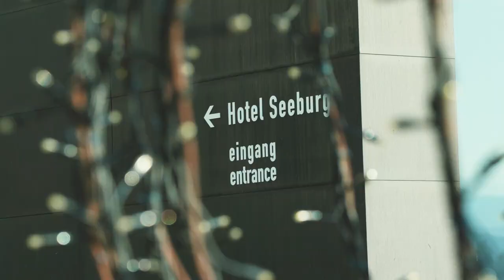Enterprise Service Management Lösungen von ServiceNow und BitHawk AG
Anhand von umgesetzten Referenz-Cases haben die Teilnehmer erfahren, wie die Enterprise Service Management Lösung von ServiceNow, Benutzer begeistert. Steigern auch Sie Ihre Wettbewerbsfähigkeit.